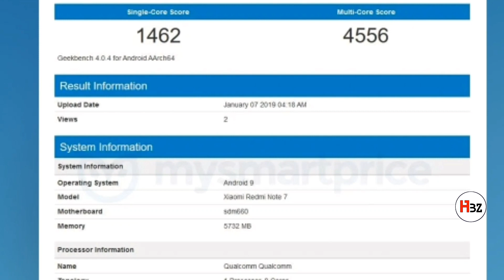redmi note 7 pro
Xiaomi redmi note 7 pro unboxing is not needed because redmi note 7 review of full specifications redmi note 7 first look  redmi note 7 design has came on Geekbench so it would be near. Launch 10 JANUARY with soc 675.